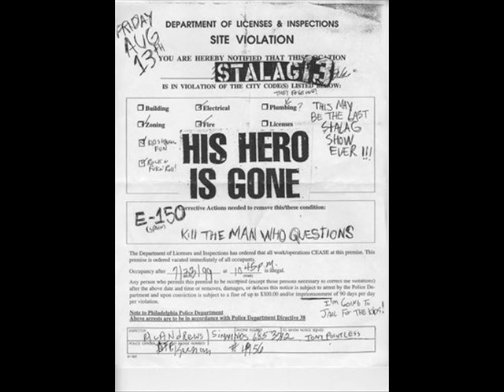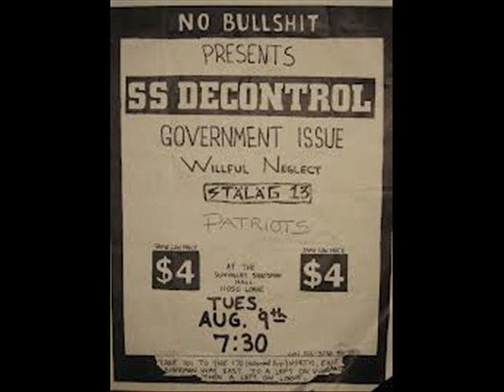Stalag 13- Conditioned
Track 1 from "In Control" by Stalag 13, a Nardcore band from Southern California. Originally released on Upstart Records in 1984 Re-Released on Dr. Strange Records in 2010

Stalag 13 is a punk-hardcore straight edge formed in mid-1980 in Oxnard, California. Along with Dr. Know, RKL, Agression and Ill Repute , the group is part of the scene Nardcore (contraction Oxnard and hardcore). In 1983, Stalag 13 recorded their first demo entitled simply Stalag 13 followed the next year's 9 titles "In Control" on the label Upstart Records. Group performs various concerts with Circle Jerks, Vandals and Social Distortion and also participates in compiling local Nardcore. Stalag 13 separated shortly after. In 1996 during a reunion concert of Stalag 13 on the U.S. West Coast, former members decided to record album which will be called "Conviction."